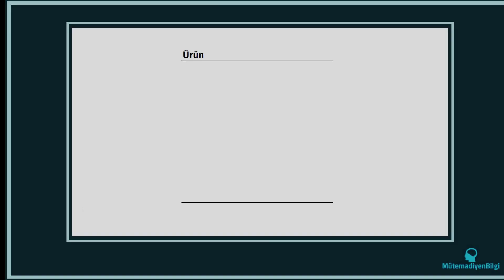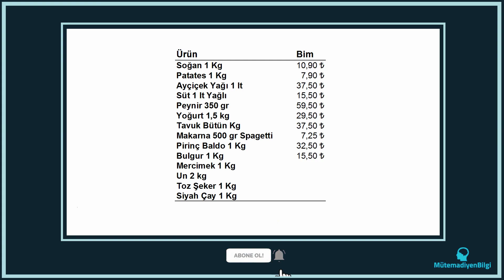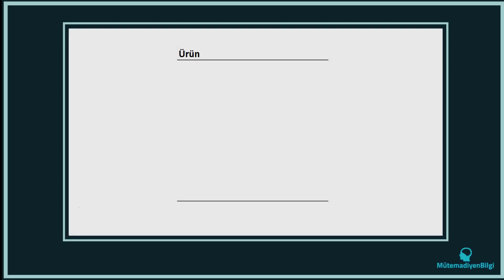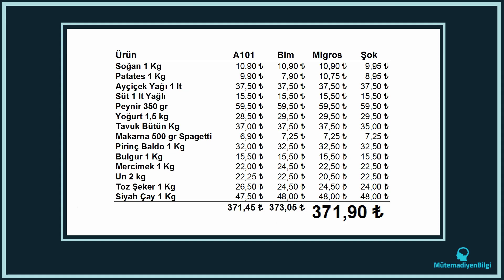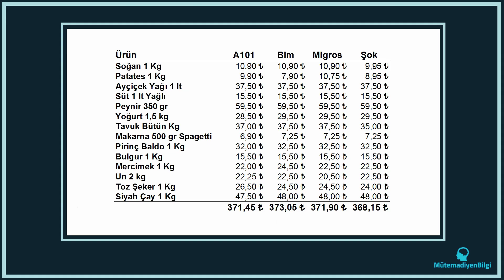En Ucuz Market Hangisi? | Temel Gıda Maddeleri Karşılaştırması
Mütemadiyen Bilgi olarak bugün 4 zincir marketteki 14 temel gıda ürününün en güncel fiyatlarını karşılaştırdık. Soğan Patates Ayçiçek Yağı Süt Peynir Yoğurt Tavuk Makarna Pirinç Bulgur Mercimek Un Toz Şeker ve Siyah Çay’dan oluşan sepetimizin fiyatlarını alfabetik olarak A101, Bim, Migros ve Şok’tan aldık ve karşılaştırdık. İlk marketimiz A101